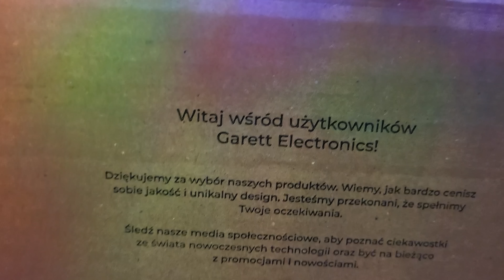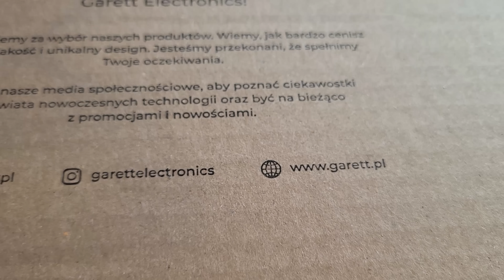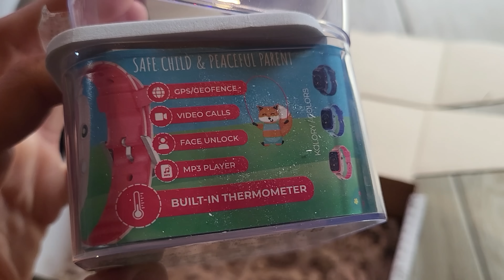ZAJEŻDZANIE DAKOTY CZ.1 / GARETT ELECTRONICS - ZEGARKI ITP !!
LINK DO ZEGARKÓW
Z KODEM "RANCZO20" MACIE 20% RABATU DO KONCA LUTEGO NA WSZYSTKIE NIEPRZECENIONE PRODUKTY!

X
INSTAGRAMY:
PAULINA -

ZNIŻKI:
SKLEP JEŹDZIECKI GNL
RABAT NA 10% Z HASŁEM ''RANCZO''

* Ranczo Bluunif
Skrzynka 46
62-402 Ostrowite

MOŻLIWOŚĆ WPŁAT:
DANE: Paulina Zabrocka
TUTUŁ: 'WSPIERANIE''
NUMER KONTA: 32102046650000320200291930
NR TEL DO BLIK: 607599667

MOŻLIWOŚĆ WSPIERANIA KANAŁU

ZA WSZYSTKIE WPŁATY BARDZO DZIĘKUJEMY!

❌Cennik jazd:
X. Jazda na placu samodzielna w grupie ( 60 min ) - 80 zł
X. Jazda na lonży dla początkujących ( 30 min ) - 60 zł
X. Oprowadzanki dla najmłodszych ( 10 min ) - 30 zł
X. Wyjazd w teren ( 60 min ) - 100 zł
X. Wyjazd w teren ( 2h ) - 200 zł
X. Rajd konny ( od 10 do 20 w stajni, w tym około 5/6 h na koniu, pławienie w jeziorze, pizza / ognisko na koniec ) - 400 zł
X. Przejażdzka bryczką ( 60 min ), ( miejsc na bryczce na 6 dzieci lub 2 dorosłych i 3 dzieci itp ) - 150 zł

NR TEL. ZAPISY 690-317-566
KONIE NA SPRZEDAŻ, MOŻLIWOŚĆ REZERWACJI ŹREBAKÓW